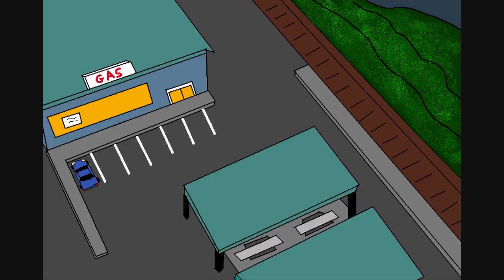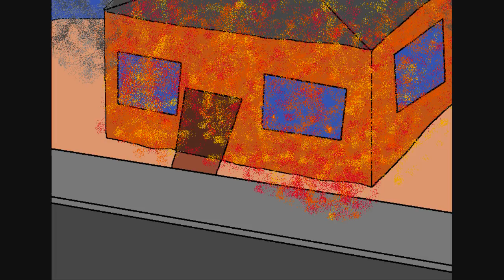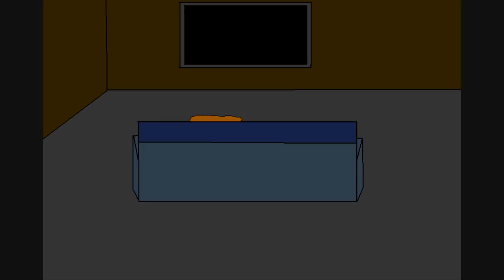Spongebob's New Coworker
(Based off a Creepypasta)
The narration of this video is by the channel SomeOrdinaryGamers.
They make creepypasta videos if you're into that kind of stuff.
I did this little "bonus" video to change things up a bit I guess.
Now instead of reading you can just listen if you want.